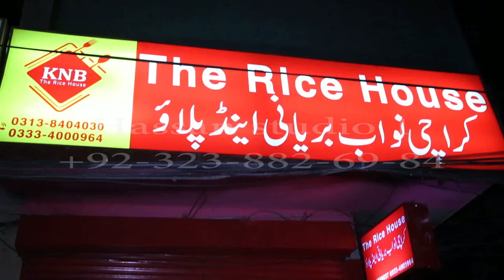Nawab Biryani - TVC - Waseem Hassan Sheikh (Excuse Me Ap Bhi)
Waseem Hassan Sheikh (Excuse Me Ap Bhi) produces another amazing TVC of Nawab Biryani at Main Boulevard Defence Lahore

Directed By Waseem Hassan Sheikh